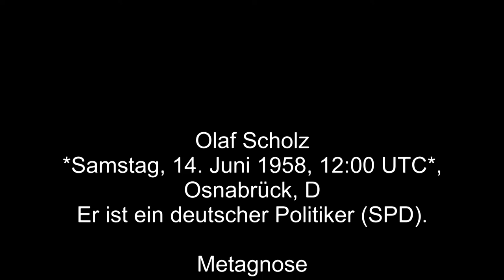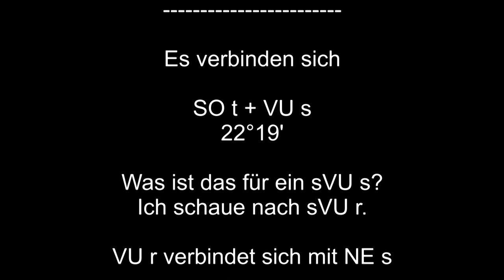Olaf Scholz, Bundeskanzler;